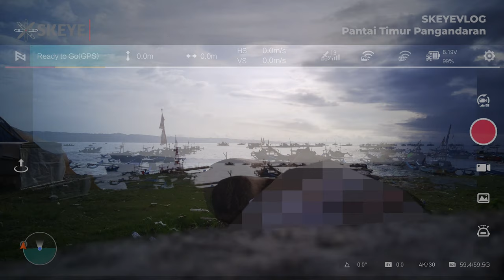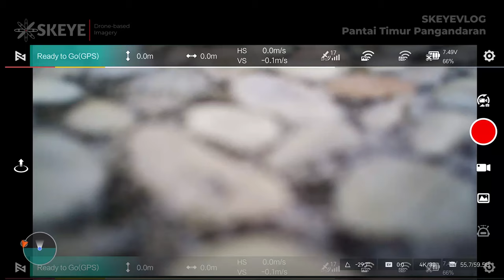Pantai Rahasia Di Pangandaran Yang Ga Banyak Orang Tau! Terbang di Taman Wisata Alam Pananjung